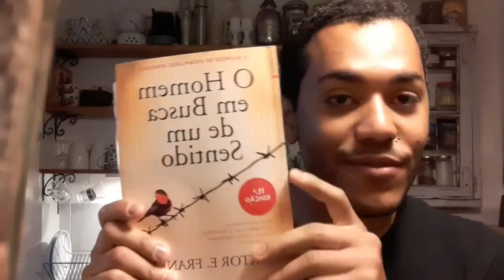Em busca de um sentido.